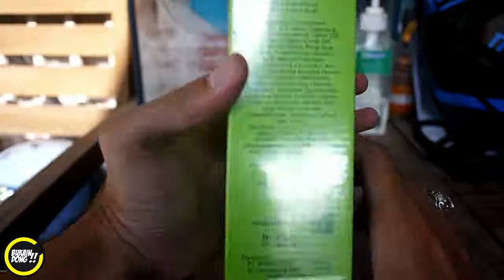hair tonic terbaik untuk rambut rontok | cara pakai hair tonic